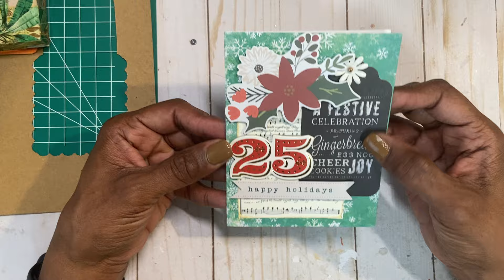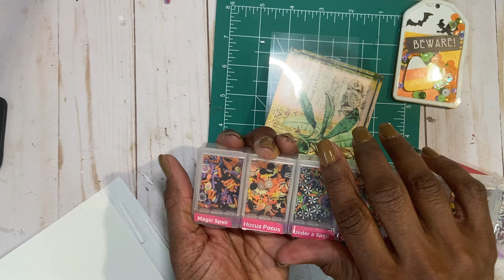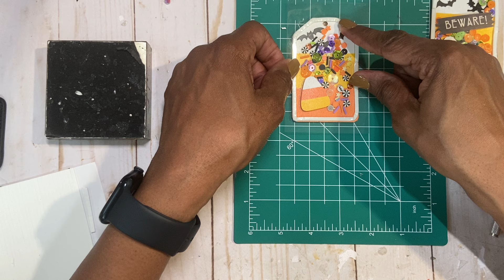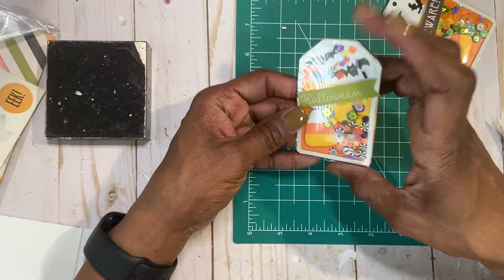CANDY CORN SHAKER WOOD TAGS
I found these tags in my drawer that I purchased from Target some time ago.  I thought they would make a great tags for a treat bag.